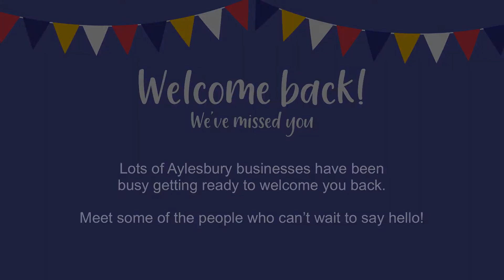Re-opening high streets